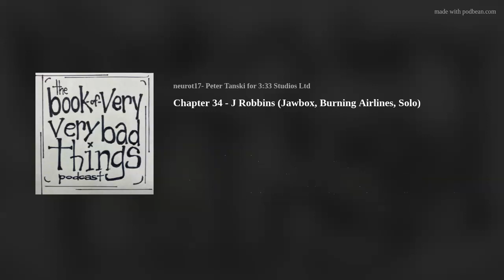Chapter 34 - J Robbins (Jawbox, Burning Airlines, Solo)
We have been building up to hall of fame status, and this one is just that. A concise and electric conversation with a true hero of mine, J Robbins.
  We discuss his musicianship and lyrics, spanning 4 decades of absolutely unimpeachable songs, all executed with precision and might. We dive into the political sphere, production, touring in mid life, and the all encompassing shadow of time.
  All music is owned by the artist, and was used with permission.